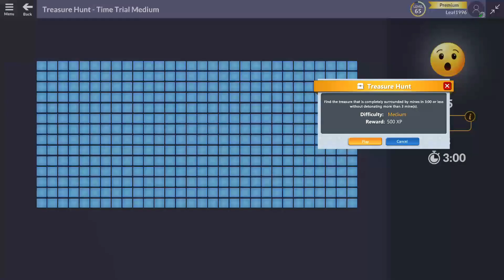【New Microsoft Minesweeper】 Daily Challenges 2023/06/17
New Microsoft Minesweeperのデイリーチャレンジ 2023/06/17のプレイ動画です。

New Microsoft Minesweeper Daily Challenge June 17 , 2023 Walkthrough Gameplay.